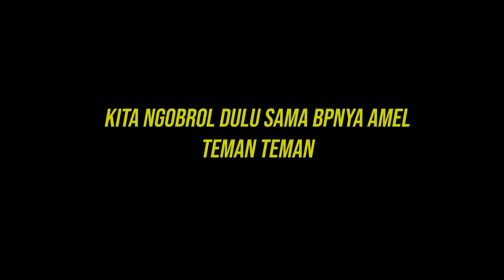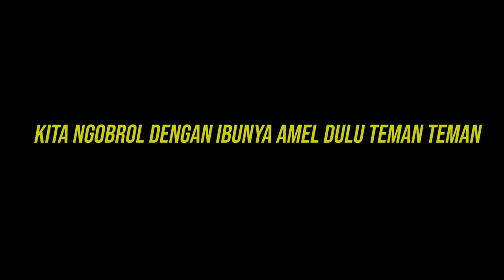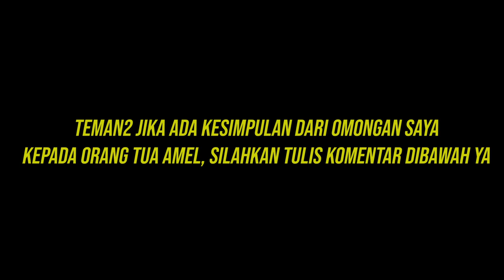TERKAIT AMEL! OBROLIN PERMOHONAN AMEL KE KELUARGANYA, SAYA BIMBANG DENGAN KEPUTUSANNYA ..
Semoga Bermanfaat ...